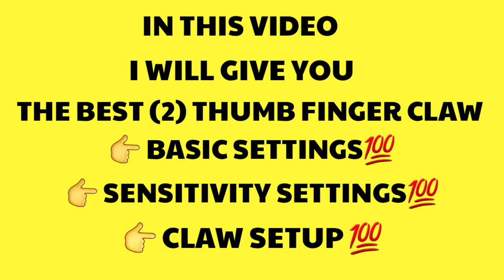BEST TWO FINGER LAYOUT FOR PUBG MOBILE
in  this video, I give you best two (2) fingers claw settings and sensitivity settings.

1 like = 1❤
10 likes = 100  ❤
1 comment = Personal Chart = Whatsapp, Facebook, Twitter Charts❤
(promise)💯💯

Game Name: AFRIKID 🇸🇦

phone Name: IPHONE (12)

Software: Kinemaster PC Version

✅VIDEOS THAT WILL HELP YOU 👇👇💯